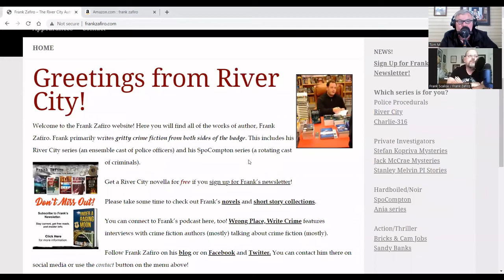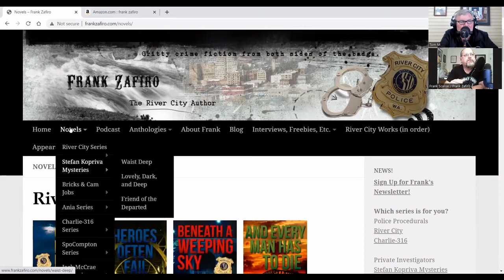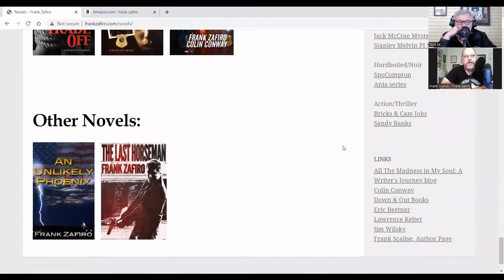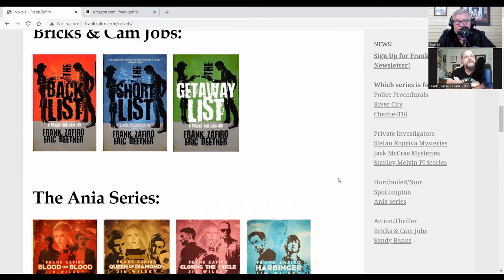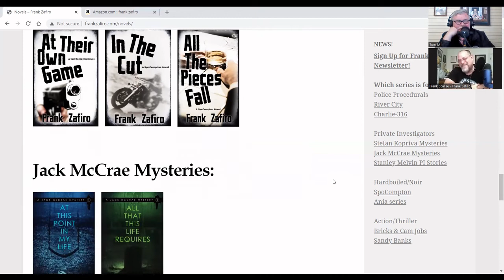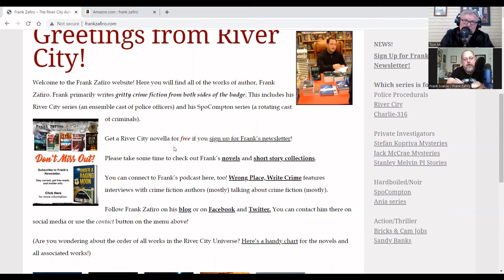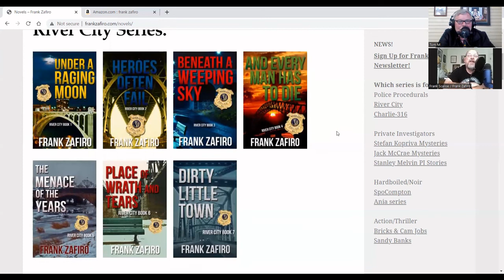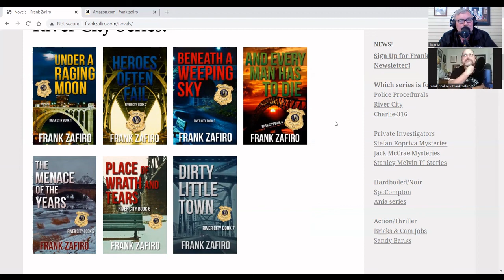Wrong Place, Write Crime with Frank Zafiro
Today we spoke with retired police officer turned true-crime author Frank Zafiro.
Frank discusses his successful transition  from Spokane, Washington Police captain to author of the popular "River City" true-crime book series, among others.
Frank is also the host of the podcast "Wrong Place, Write Crime", where he chats with other crime fiction authors.